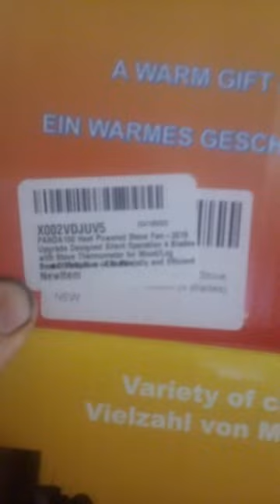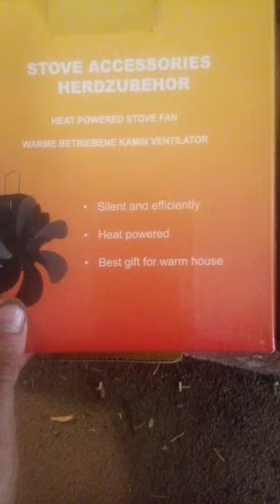PANDA 100 Stove Fan Review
Panda100 stove fan, bought off Amazon.
32.99
10.50 shipping 1day
tax
47.50...Arrived next afternoon

I think the stove pipe mounted fan may be the way to go- it takes heat from a very hot part of your stove that will otherwise keep rising out the chimney!

I think this fan is doing its job for my house.